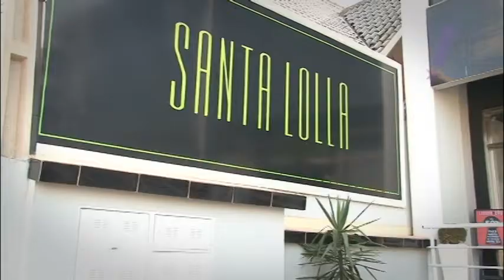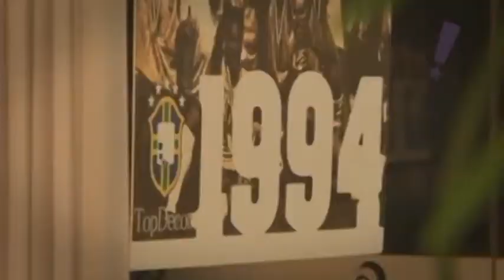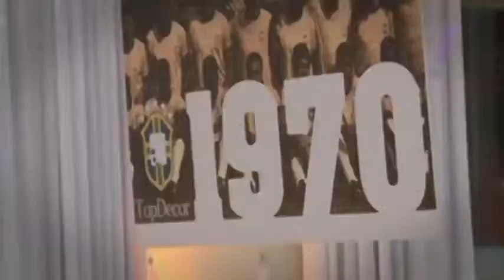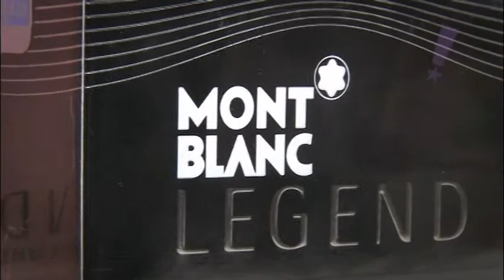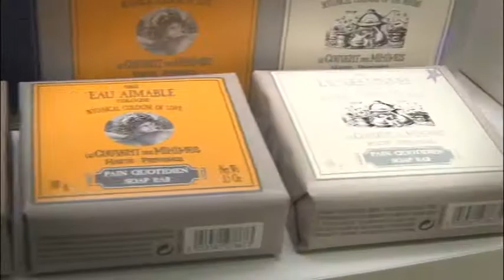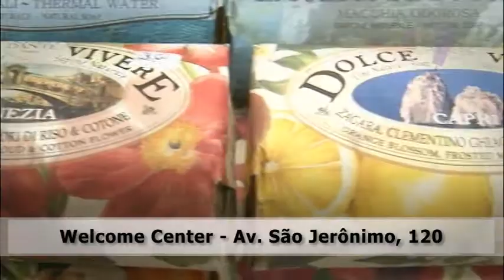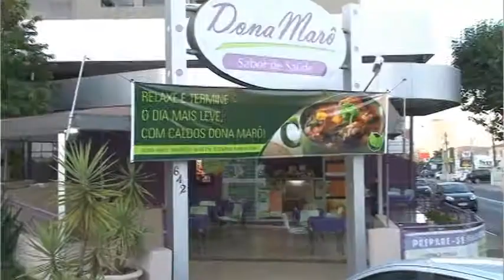PROGRAMA TUDO UP 189 BLOCO 01